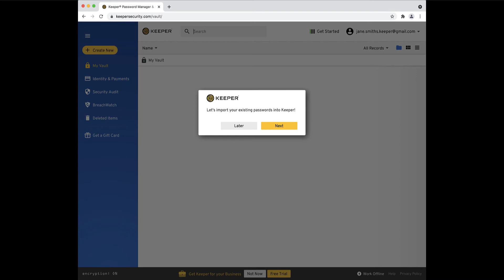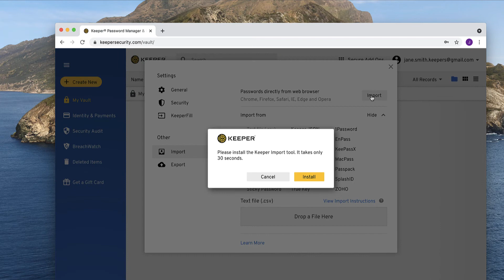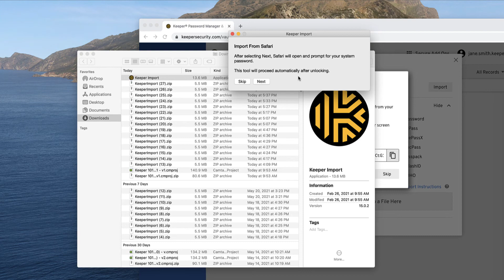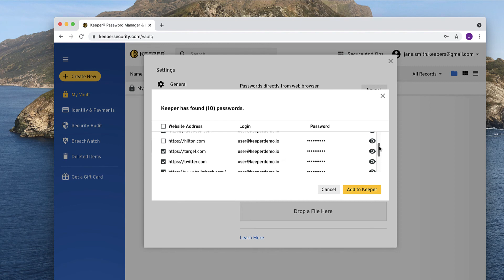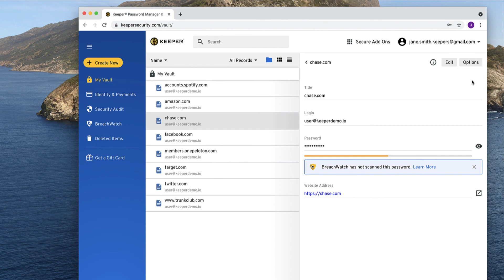Import Your Passwords (Mac & Windows)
Congratulations on successfully creating your Keeper account! You are well on your way to securing your passwords and protecting your personal data. If you signed up for Keeper on your mobile device, you can access your Keeper Vault on your desktop computer by visiting using the same email address and Master Password you used to sign up.

When you login to your Web Vault for the first time, you are presented with the option to import your existing passwords. The Keeper Import Tool automatically imports the unprotected passwords you may have stored in your web browsers such as Chrome, Firefox, Edge, Safari, Internet Explorer and iCloud Keychain, directly into your vault.

If you don’t have any passwords saved in your web browsers, you can skip this step and continue on to our next video tutorial, titled “Create a Record” which will walk you through the process of creating your first password record. Otherwise click Install and continue watching.

The next screen will ask you to install the “Keeper Import Tool”.

The Keeper Import Installer will begin to download to the “downloads” folder of your computer.  While the file is downloading, copy the code that is displayed in the Keeper window by clicking the copy button. You will be prompted to paste this code into the Keeper import screen later during the import process. Once the file has finished downloading, open it and click Run if you are using a Windows computer.

Mac (Safari) Only
At this point, Mac users must take a few additional steps to complete the password import process. If you are a Window’s user, feel free to skip ahead (3:07) as I review these steps in detail.

If you are using a Mac, you may be asked to grant permission to Keeper Import to use “Accessibility” which is necessary to access the saved passwords in your Safari browser. If you don’t have any passwords stored in Safari, you can click Skip. To proceed to your computer’s Accessibility settings, click Next. Now click Open System Preferences, then click the lock and enter your computer password and Unlock to make changes. Next, check the box next to "Keeper Import". Click the lock again and exit out of that window. Click Next once more on the Accessibility prompt.

A new prompt will appear to import passwords from your Safari browser. Again you can click Skip, otherwise click Next and enter your computer password to unlock your saved passwords. Once unlocked, all of your stored passwords from Safari will be displayed.

Windows & Mac
Moving forward, whether you are on a Mac or Windows computer, Keeper will now ask you to paste the code you copied earlier from the Vault Import Screen. Paste the code in the space provided using the paste command on your keyboard or the right-click context menu, then click Import.

Returning to your vault, you will see all of the passwords that Keeper could find on your local web browsers such as Chrome, Firefox, and Safari. Review the logins and passwords and if necessary, deselect any you don’t want to include in the import to your Keeper vault. Click Add to Keeper to proceed.

Now that you’ve completed the import, verify that the data appears properly in your vault. As a final step, we recommend deleting the passwords stored in your web browsers and disabling your browser's built-in password saving features which can typically be found in the “Settings'' or “Preferences” menu of your browser.

Please follow the link below for browser-specific instructions for disabling these features.

As a final note, Keeper can also import your passwords from other password managers or a csv text file.

Follow the link below for detailed instructions on the various methods of importing data to your vault.